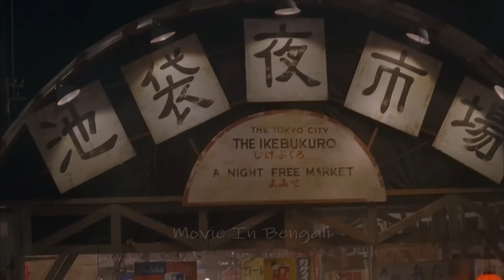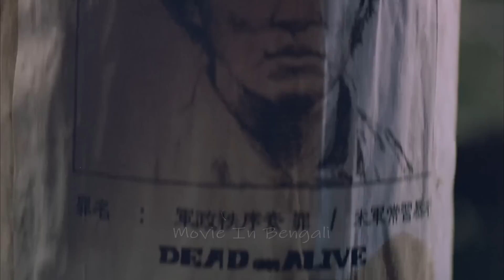Fighter in the Wind (2004) পুরো সিনেমা বাংলায় || Movie In Bengali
A young Korean man arrives in Japan near the end of World War II with hopes of being a fighter pilot, but ends up on the streets battling racism, organized crime, occupying American servicemen, and his own fear of failure as a martial artist.